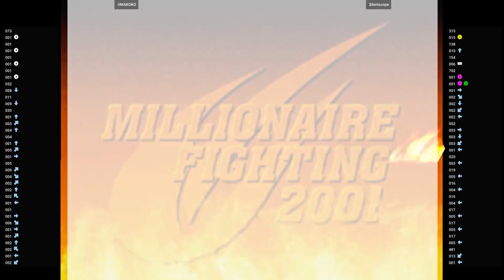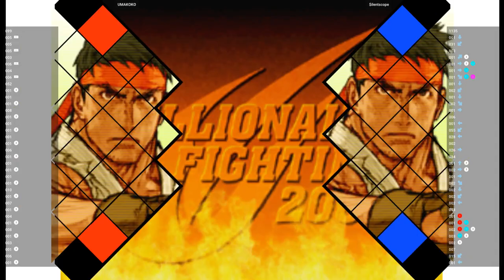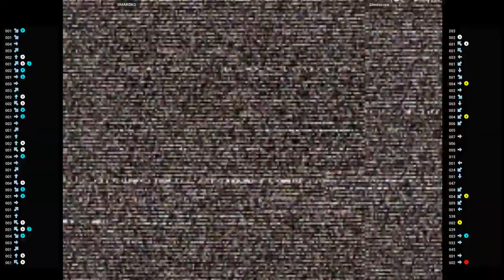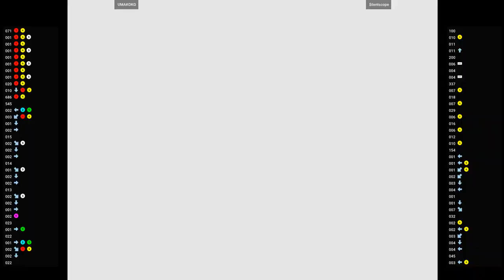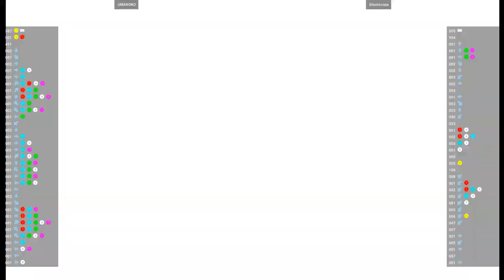CVS2 🕹 UMAKOKO VS $ilentscope